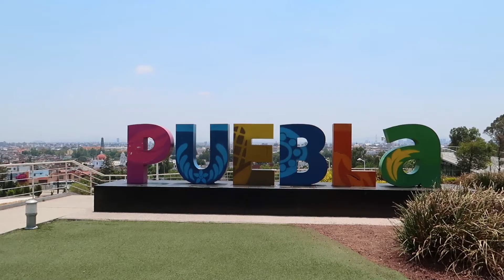🇲🇽 DERNIERS JOURS EN AMÉRIQUE ... (Mexico City + Puebla) 🇲🇽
** 👇🏻 GO, DÉROULE LA BARRE D’INFO 👇🏻 **

Holà la famille !

Dans ce vlog, on prend la direction du centre du Mexique pour visiter la capitale et Puebla 🙂

Apres de nombreuses galères pour notre arrivée à Mexico City, on décide de se poser plusieurs jours à Puebla dont on tombe vite amoureux !!! 😍
On a adoré se balader dans plusieurs quartiers de la ville comme Xenenetla : le quartier des graffitis, ou la Calle de Los Dulces (la rue des bonbons), la cathédrale etc ... 🙌🏻

Enfin, on repasse à Mexico City en attendant notre vol qui nous ramène en France car oui, on rentre.
Mais ne vous inquiétez pas, on est super en retard sur les vlogs et depuis le voyage a déjà reprit donc les vidéos vont continuer dès la semaine prochaine et cette fois nous serons... En Asie 😍😍😍

Rendez-vous dans quelques jours pour la prochaine vidéo, ne la loupez pas  🙌🏻

Si vous êtes en tour du monde ou simplement amoureux du voyage, n'hésitez pas à vous abonner à notre chaîne pour suivre nos aventures et ne pas louper tous nos conseils et avis 🌴

On répond soigneusement à tout le monde ! ❤

Suivez-nous aussi sur Instagram et TikTok 📷 : @totomargot_voyage

"No Copyright mexican background music free latin music"

"Musique latine [musique libre de droit] vacaciones by Mike Leite"

Bon visionnage,

Margot & Thomas ❤️